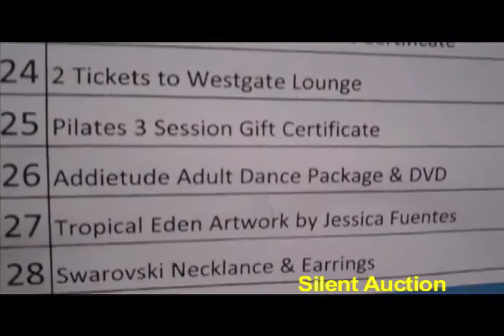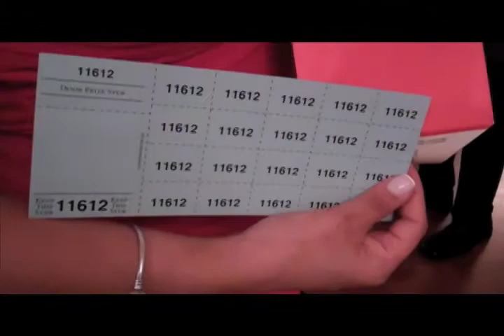Plantando Banderas 1st Annual Gala Fundraiser 2012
Our 1st Annual Gala Fundraiser held at "The Riverview" in Hastings-On-Hudson on April 26th 2012.  This successful fundraiser included an elegant and delicious meal, exciting Silent Auction prizes throughout the night. 2 talented painting artists showing their work.  An entertaining dance and poetry presentation by the Plantando Banderas Dancers and Spoken Word Artist Peggy Robles-Alvarado.  One of New York's Top DJ's: DJ Cisco and the wonderful Conjunto Imagen Band that had everyone dancing the night away!

Be sure to get your tickets to Plantando Banderas (Limited Engagement!) showing on October 26th, 27th & 28th, 2012 at the Lovinger Theater in the Lehman College Campus.  for information and ticket purchase.

LOVINGER THEATER
at the Lehman College Campus
250 Bedford Park Boulevard West

SHOW DATES:
Friday, October 26th 8:00 p.m.
Saturday, October 27th, 8:00 p.m.
Sunday, October 28th, 5:00 p.m.

Premium Orchestra: $35 each
Orchestra: $30 each
Mezzanine: $25 each

OUR SPOKEN WORD POETS: Peggy Robles-Alvarado & Intrest Borges

SHOW NARRATOR: Rodney Lopez

OUR PLANTANDO BANDERAS DANCERS:
GALS: Amanda Marquez, Arelis Beato, Crystal Rodriguez, Destiny Garcia, Jazmin Garcia, Jennifer Silva, Meghan Brunke, Nydia Ocassio, Yamari Solano

GUYS: Adriel Flete, Devin Flores, Elvis Collado, Jose Henriquez, Michael Garcia, Stevie Seda